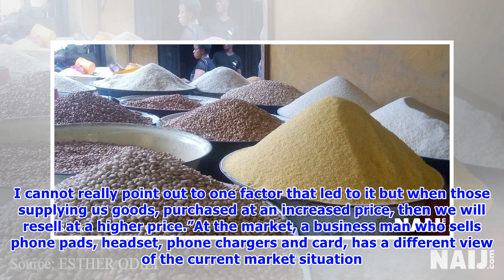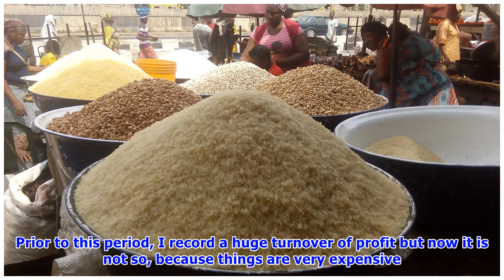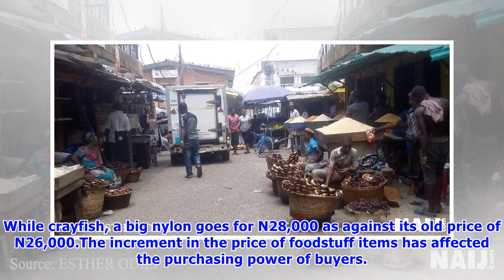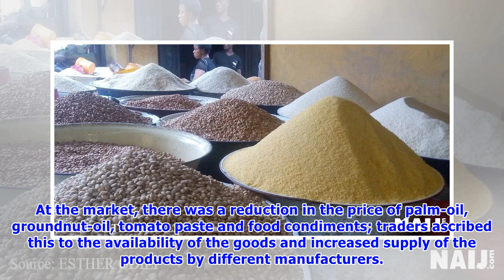NAIJ.com Weekly Price Check: Traders cry foul play over incessant rise in prices of goods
- The prices of some local food items continue to fluctuate in various market across the country - Findings by NAIJ.com at Onigbongbo market, Maryland, Lagos, showed a slight increment in the price of some basic food items and a fluctuation in the price of others- Traders at the market lament poor sales and an increment in the cost of purchaseThe prices of some food items continue to fluctuate in various markets across Lagos state. Findings by NAIJ.com at Onigbongbo market, Maryland, Lagos, reve...